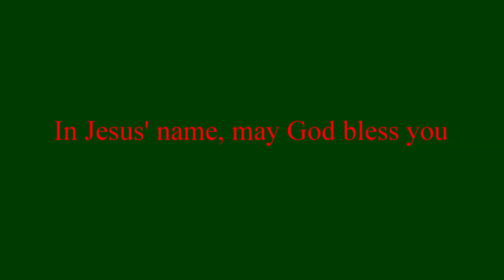20181225 HD XmasDay Sermon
Video of the sermon from Christmas Day worship on 12/25/18, at Zion Lutheran Church in Torrance, CA.
Zion Lutheran Church is a Christian congregation in the WELS.